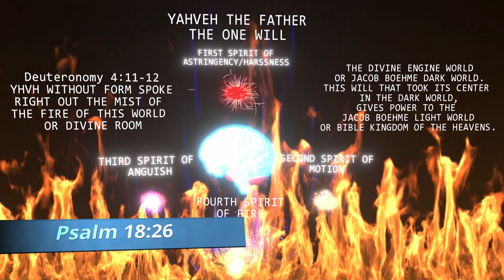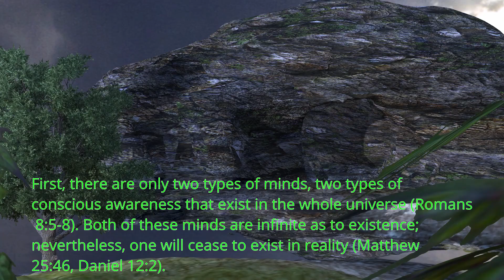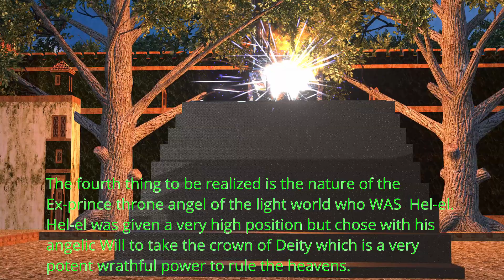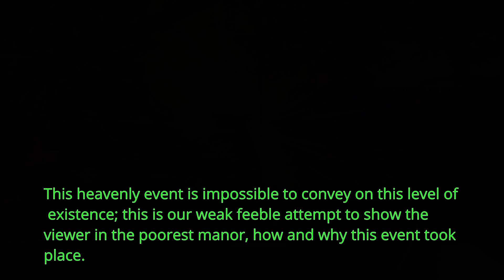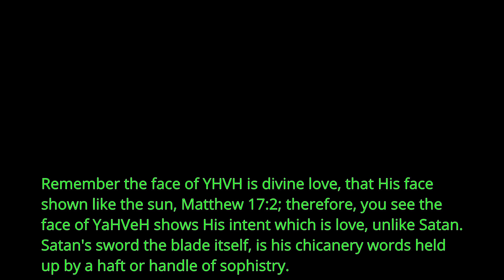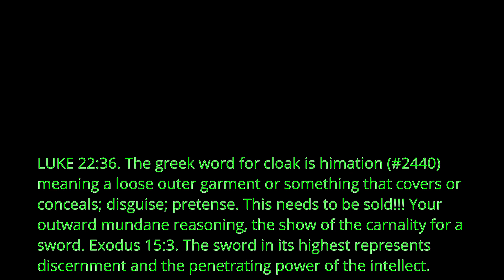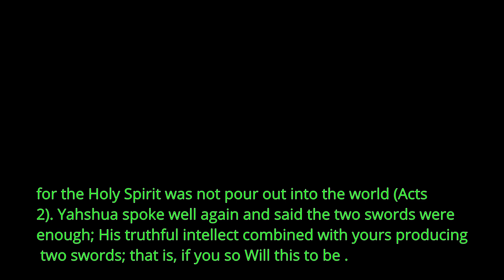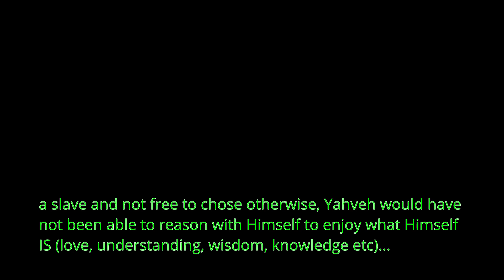(Part 5) Dawning of the Eternal Dynasty:The War...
Epic Music is from…
Kevin Graham-Judgement Day
Rodney Spence-The Last Transport
Twelve Titans Music-Bound by Purpose
Joseph William Morgan-Lost Horizons
Trevor De Maere-The Limitless
Sami J. Laine-The Rise
Audiomachine - We Will Get Through This